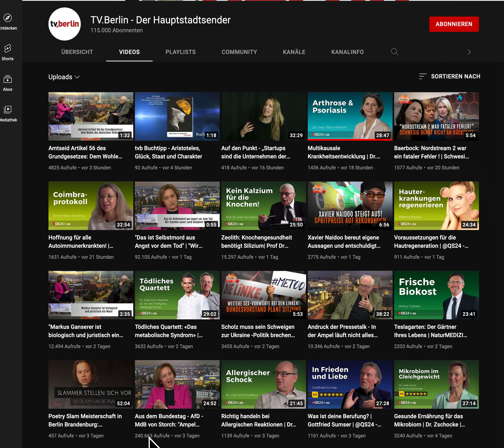AfD Beatrix von Storch: höchste Einschaltquoten bei tv.Berlin (über 240.000 Zuschauer)